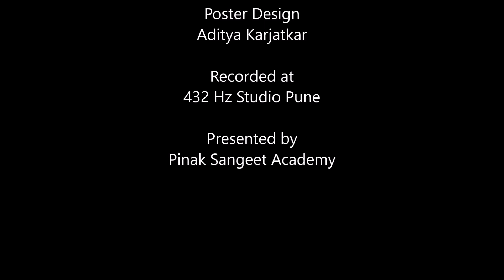Bappacha Hatta | New Marathi Children Song | Bharati Nyayadhish | Pinak Nyayadhish | Lyrical Video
यंदाच्या गणेश उत्सवा निमित्त "बाप्पा आता हट्ट करायचा नाही" हे बालगीत आपणा समोर घेऊन आलो आहोत.
गीतकार आणि गायिका - भारती न्यायाधीश
संगीत आणि संगीत संयोजन - पिनाक न्यायाधीश
Poster Design - आदित्य कर्जतकर
प्रस्तुती - पिनाक संगीत अकादमी
Lyrics -

बाप्पा आता हट्ट करायचा नाही
सारखा मोदक खायला मागायचा नाही

येता जाता तुम्ही सारखे मोदक खाता
नैवेद्याला भाजी पोळी नको नको म्हणता
लाड आता हे तुमचे चालायचे नाही
बाप्पा आता हट्ट करायचा नाही ।।१।।

पोट झालं टुम्म सारखे मोदक खाऊन
उंदीर मामा कसे नेईल ओझे तुमचे वाहुन
पाठीवरचे ओझे त्याला पेलायचे नाही
सारखा मोदक खायला मिळायचा नाही
बाप्पा आता हट्ट करायचा नाही ।।२।।

एक दात शिल्लक तुम्ही आहात एकदंत
किडला बिडला तोही तर वाटेल आम्हा खंत
डॉक्टरांना औषध मागायचे नाही
बाप्पा आता हट्ट करायचा नाही ।।३।।